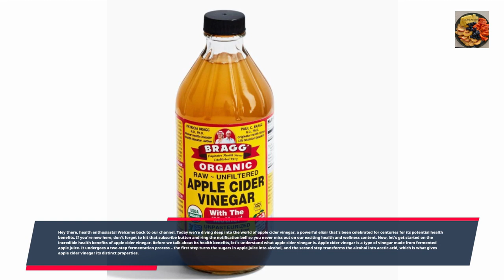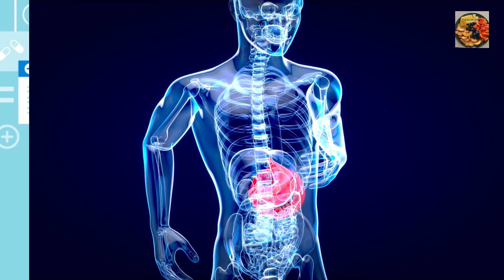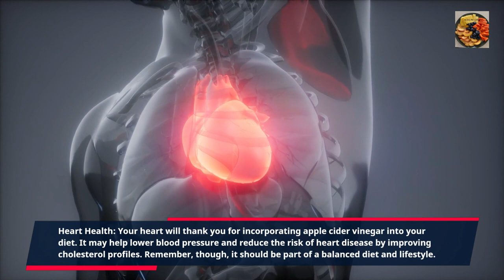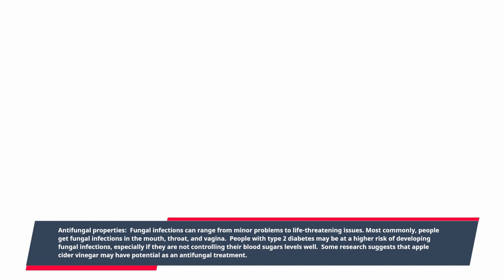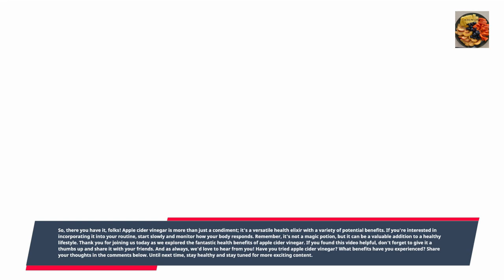Secrets of Apple Cider Vinegar: Health Benefits and More!